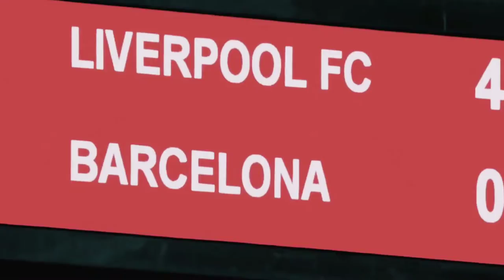UNFORGETTABLE MOMENTS IN FOOTBALL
A collection of the best goals and moments scored in football during the last decade, 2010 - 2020. This video features the best moments from the likes of Lewandowski, Lionel Messi, Cristiano Ronaldo, Rooney, Zlatan Ibrahimovic and many more!